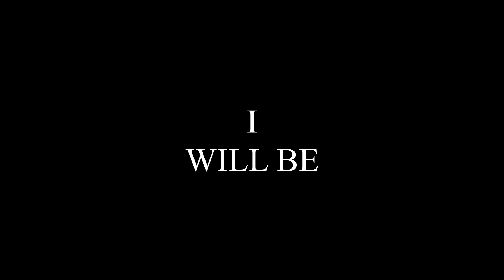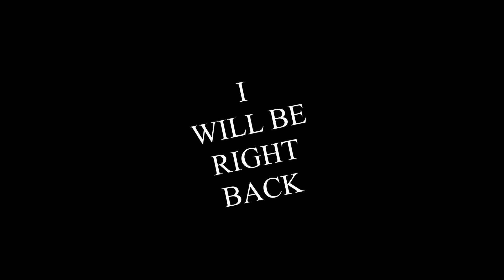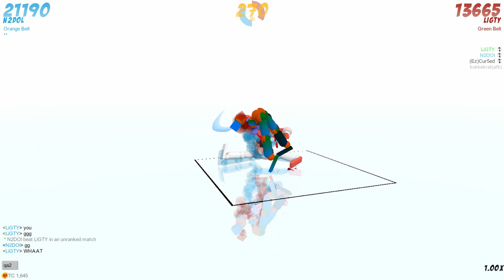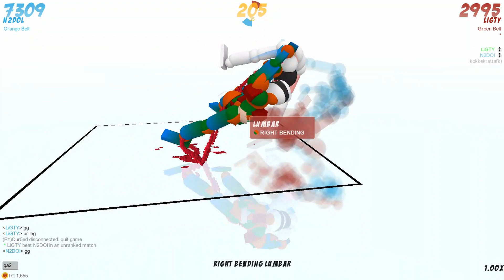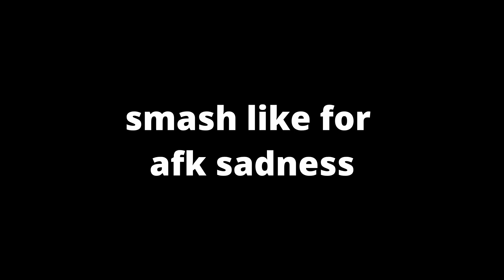Toribash |EPIC UPPERCUT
yo ma dudes I just did an epicccc uppercut and yeah xd

shoutouts to my old timers (discord ppl):
Taay
! 🛡 ๕ۣۜAlonZo™
yes I cant cat
KikoPro
Neon
SAM_
JayTopNotch
INK!Sans
EmoBg
Papermate/beanie boi
A A A A
George236